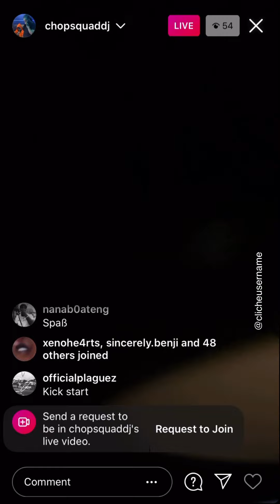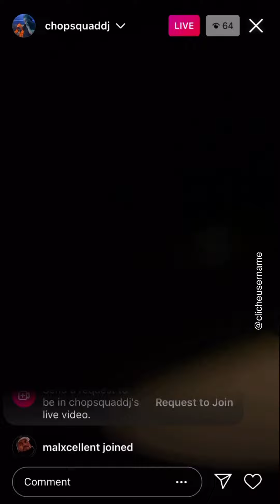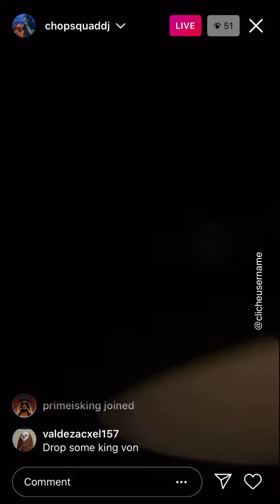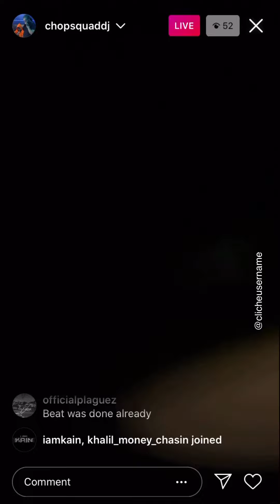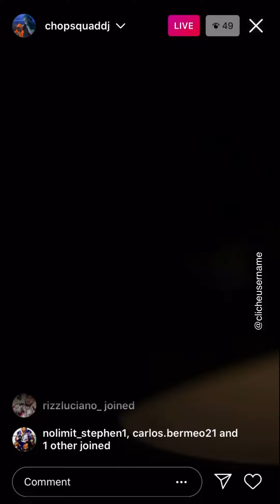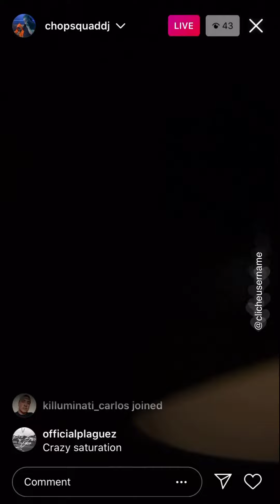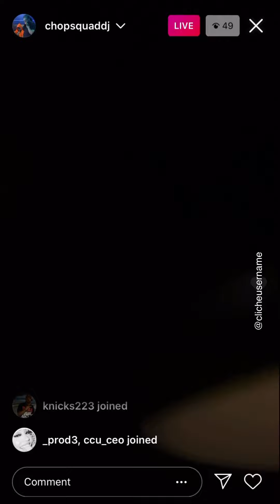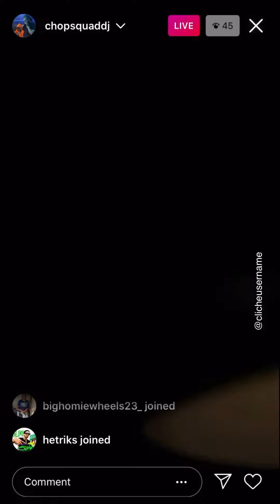Chopsquad DJ Cooking Up Dark Beats on IG Live (Jan 28, 2022)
Chopsquad DJ IG Live (Jan 28, 2022)

Timestamps:
0:00  - beat 1
8:01 - beat 2
10:01 - beat 3
19:39 - beat 3